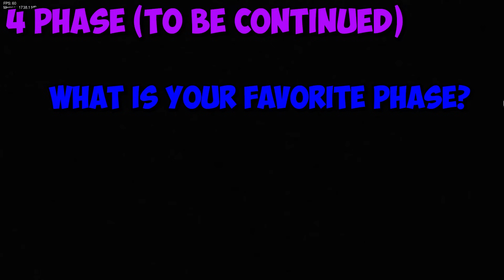Friday Night Funkin ALL PHASES (0-5 phases) | Huggy wuggy Peppa pig Fat Girlfriend Rainbow Friends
Friday Night Funkin ALL PHASES (0-5 phases) | Huggy wuggy Peppa pig Fat Girlfriend Rainbow Friends Comparison All Phases

00:00 In this video
00:08 Huggy Wuggy 0 phase
02:50 Huggy Wuggy 1 phase
06:31 Huggy Wuggy 2 phase
08:35 Huggy Wuggy 3 phase
10:20 Huggy Wuggy 4 phase
12:46 Huggy Wuggy 5 phase
16:25 Peppa Pig 0 phase
17:58 Peppa Pig 1 phase
20:08 Peppa Pig 2 phase
22:35 Peppa Pig 3 phase
24:04 Peppa Pig 4 phase
26:04 Peppa Pig 5 phase
28:37 Fat Girlfriend 1 phase
31:44 Fat Girlfriend 2 phase
33:33 Fat Girlfriend 3 phase
35:16 Fat Girlfriend 4 phase
36:39 Fat Girlfriend 5 phase
38:50 Rainbow Friends Blue 0 phase
39:44 Rainbow Friends Blue 1 phase
41:05 Rainbow Friends Blue 2 phase
42:08 Rainbow Friends Blue 3 phase
43:45 Rainbow Friends Blue 4 phase
44:18 Rainbow Friends Blue 5 phase

1)
Original Huggy Wuggy:
4)
Features :
1 song, Charting, Animation, Music, Sprites, Icons and Boyfriend from fnf!

If you have a proposal for me, a request to indicate you in the description and so on, write to this mail (do not be angry and do not hesitate.
~answer 48 h~